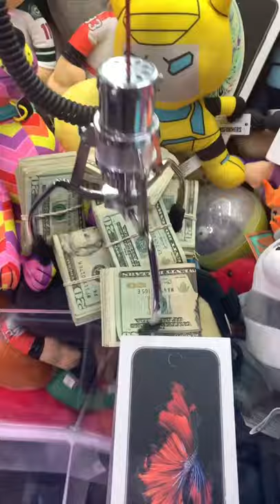Fat Money Pile 💰